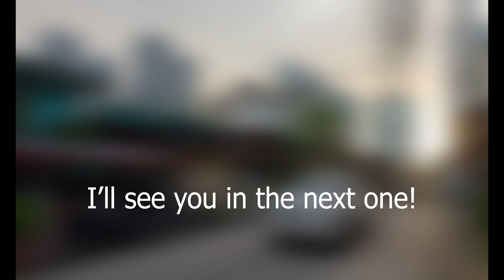A Riverside Barangay Tour in Mandaluyong: Barangay Barangka Itaas | 4K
Barangay Barangka Itaas is a riverside barangay in Mandaluyong city. Situated along the Pasig river with Barangka Ibaba and Barangka Ilaya on its left and right side, respectively.

Join me in this barangay tour of Barangka Itaas. From the Pasig river, to a more quiet residential part of the barangay.

If that's you in the thumbnail, and want me to remove your picture, let me know by chatting on my facebook